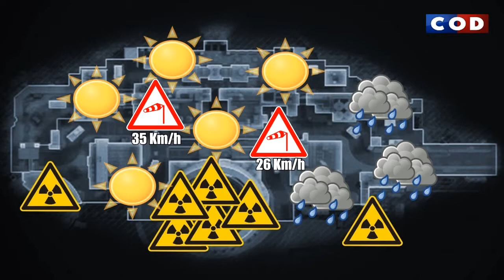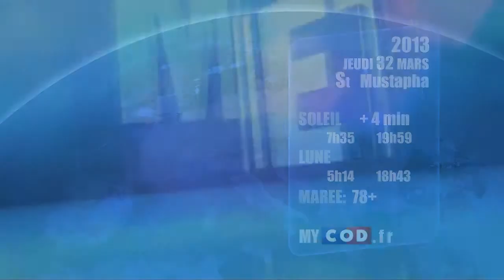La Météo de Call of Duty !